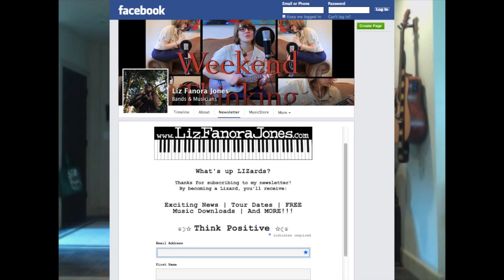"Weekend Thinking" Original Song & VideoBlog to Follow!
LEARN HOW TO SUPPORT LIZ'S DEBUT ALBUM ON INDIEGOGO!

OITNB "You've Got Time" Cover collab to be released soon! Help me to reach my milestone by becoming a Patron, above!
Thanks for all your unending support!!! Love you all!